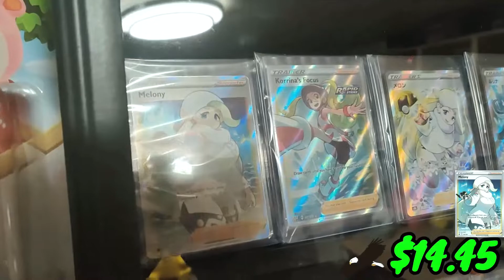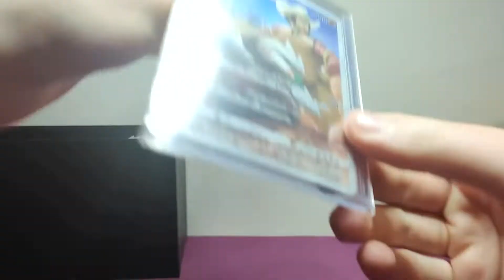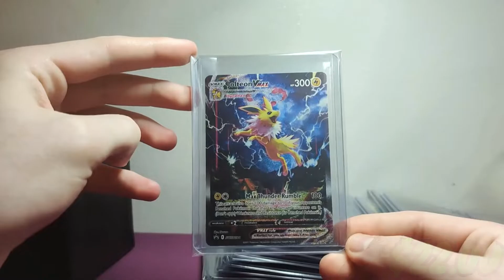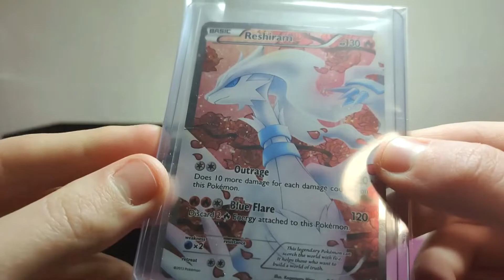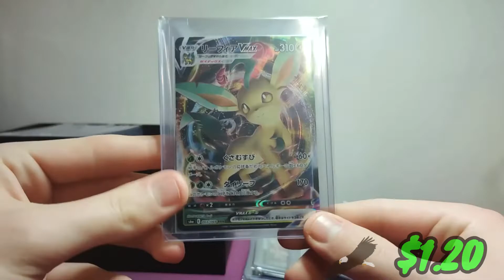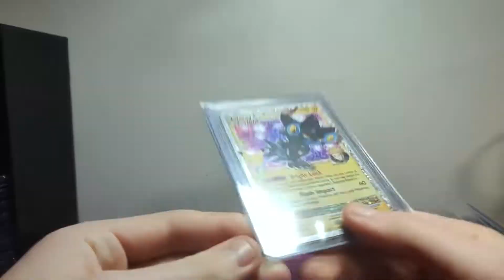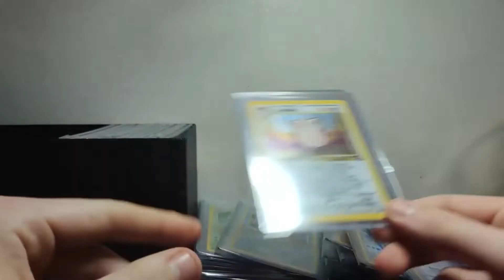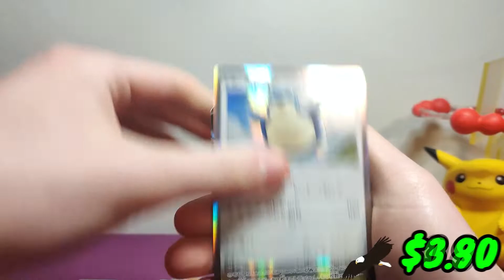Going Through My Entire Pokémon Card Collection! (Channel Anniversary)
this took a long time to edit and film, but I hope you guys enjoy looking at all the cards I've pulled over the last year. And thank you everyone for the support over the last year as well. And I hope to make even more videos this year!

want to check the prices of the cards in this video, or the cards you have? here are the websites I used to price check every card.